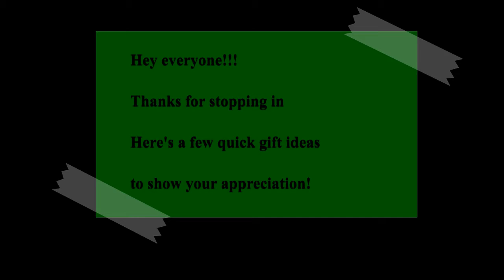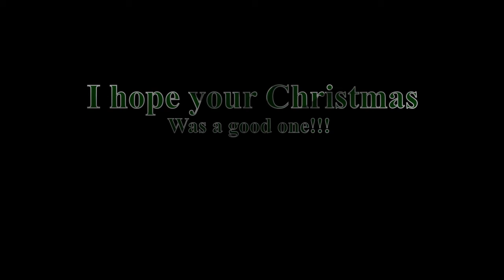Christmas gift ideas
Hey everyone!

I hope you all had a great Christmas (or whatever holiday you celebrate). Here is a couple of cute inexpensive ideas to show someone you appreciate them!!!

Thank you for stopping in, I hope you enjoyed it! Let me know any ideas you may have. :)